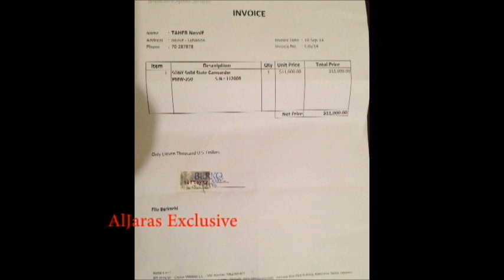Al Jaras - "الصحافي اللبناني طاهر ناصيف يروي: "أحلام خربت بيتي